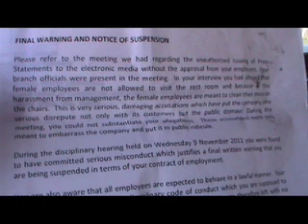MUVI TV - Unity Workers Dismissed